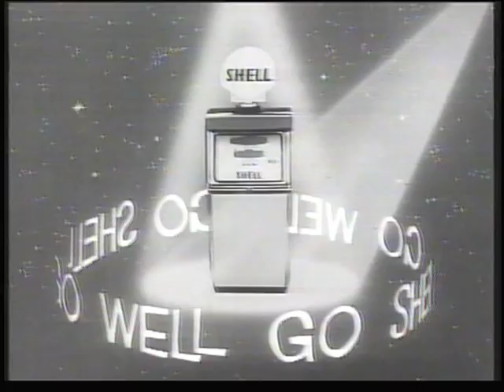We Love TV (with Gloria Hunniford, ITV)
TV Heaven presents, the opening few minutes of tv panel game, We Love TV hosted by Gloria Hunniford.

Includes commercials for Allied Carpets, trailer for American tv series Hart to Hart and YTV continuity introducing the programme.

About the Programme:

We Love TV was a British game show produced for the ITV Network by London Weekend Television and presented by Gloria Hunniford. Three series of the programme aired between 1984 and 1986, usually in a peak time slot at 8.30 on Friday evenings. We Love TV saw two teams of contestants (generally made up of a celebrity and member of the public) answering questions about television shows, with each edition having a particular theme, such as comedy or crime. Famous people who appeared on the show included actors Jessica Martin, Windsor Davies, Patrick Macnee and comedian Ernie Wise. The show's title card was an image of a television mast with ripples coming out from it to represent a signal, while the theme tune was a generic parody of 1950s television music performed by chorus girls, and included the words "No doubt about it / Can't live without it / We Love TV".

Transferred from an original VHS recording of a Yorkshire Television transmission.

Copyright London Weekend Television  / itv plc